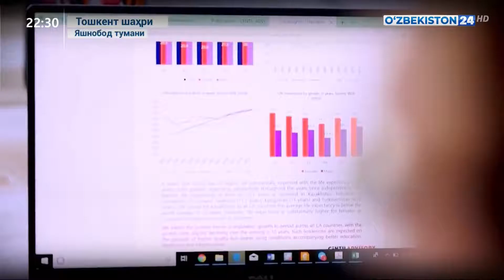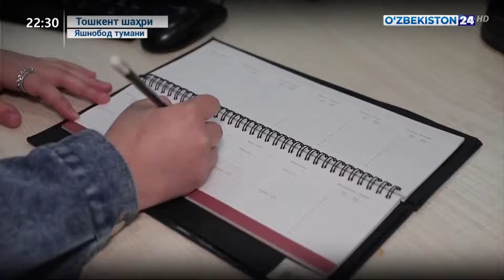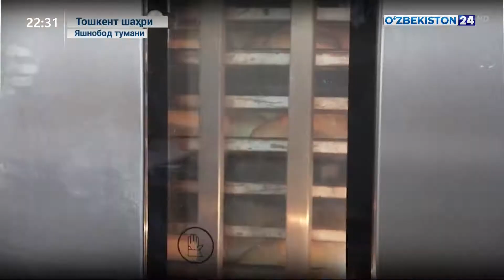Бектемир туманида ёшларга оид давлат сиёсати ижроси